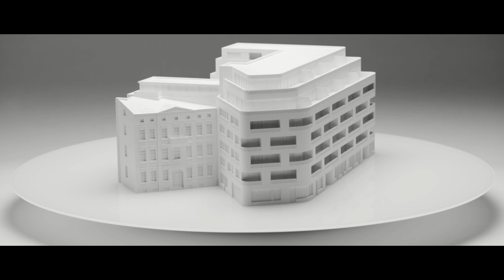Spezialist für Bauträger und Projektentwickler: Imagefilm David Borck Immobiliengesellschaft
Für uns ist jedes Projekt ein Unikat und erfordert daher eine kreative und maßgeschneiderte Vertriebsstrategie. Hierbei können wir nicht nur unsere aktuelle Marktkenntnis einbringen, sondern vor allem auf unsere langjährige Expertise am Berliner Immobilienmarkt zurückgreifen. Wir besitzen weitreichende Kontakte im In- und Ausland, arbeiten für zahlreiche internationale Kunden und verfügen über ein fachlich versiertes, mehrsprachiges Vertriebsteam. Beste Voraussetzungen also, um Ihr Projekt ideal in Szene zu setzen. Unsere erfahrenen und professionellen Spezialisten wissen genau, welche Faktoren für die Vermarktung eines Projektes entscheidend sind.